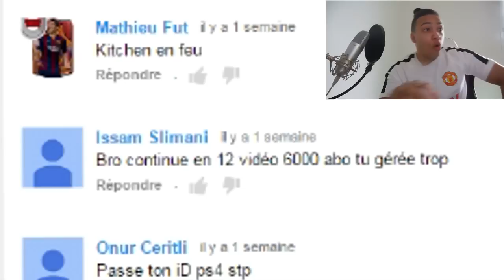FUT 15 | Muriel sur FIFA 15 Ça donne quoi ?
Gameplay sur fifa 15 en Ultimate Team cette vidéo parle en particularité du grand Muriel le joueur colombien
 En Partenariat avec :
► NINDO FAMILY Achète ton jeu vraiment à bas PRIX avec le code " iNzKitchen " Frais de port offert !

UN J'AIME = UN BALLON KIPSTA